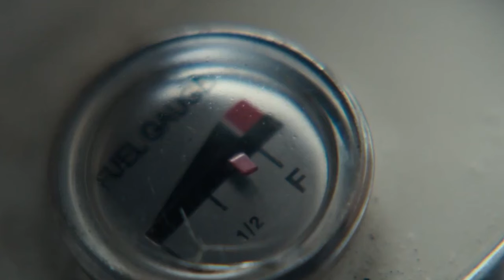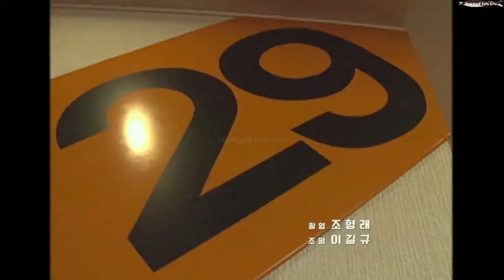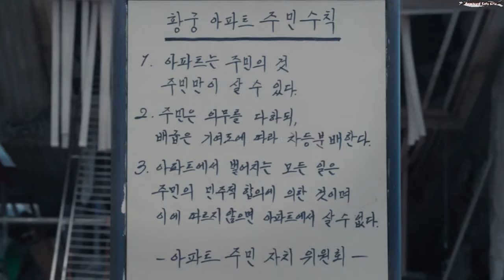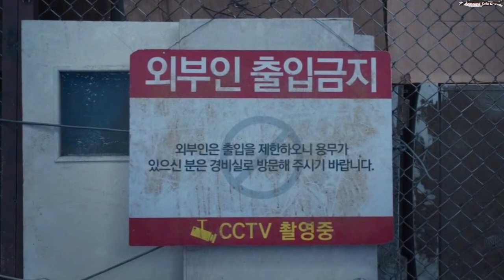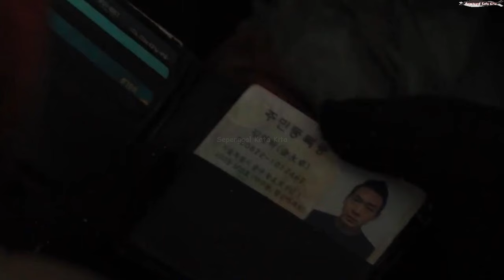CARA MANUSIA BERTAHAN HIDUP WAKTU SEMUA SUDAH HANCUR | ALUR CERITA FILM SPOILER ALRET!! TRENDING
Film yang memperlihatkan kehancuran, mengangkat isu kehidupan sosial dan juga kepedulian manusia.

Ketika bencana menyerang, akan terlihat manusia yang berjiwa sosial dan ada saja orang yang selalu merasa kurang. Membuat orang yang selamat harus ekstra berjuang, karena gak semua manusia ber-pri-kemanusiaan. Berfikir mengenai keunggulan sampai kehebatan ekomoni yang gak lagi imbang. Sebenarnya, bukan hal yang harusnya digencarkan waktu semua sudah goyang. Apakah menyelamatkan diri harus dengan mengusik kehidupan manusia lain yang masih bertahan dan berjuang??

Di film ini banyak pesan tersirat yang disampaikan, apapun yang kita tanam pasti akan berbuah semestinya. Keburukan akan mendapatkan hal yang sama, sedangkan kebaikan akan memberikan hasil yang indah walau banyak rintangan yang menghadang.

Jangan lupa untuk terus memanusiakan manusia, dan berbuat baik semampunya. Jangan nyusahin orang lain dan juga saling membahu di waktu yang berat.

Jangan sampai ketinggalan film favoritmu. Simak terus review film seru dan update di Channel YouTube Sepenggal Kata Kita.